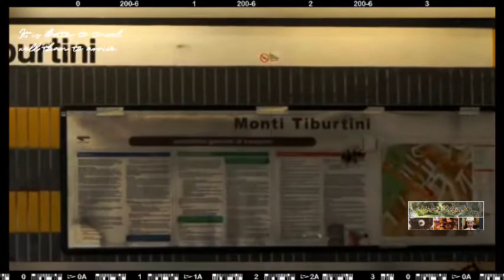Rome, Italy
Rome is the capital city and a special comune of Italy as well as the capital of the Lazio region. The city has been a major human settlement for almost three millennia. With 2,860,009 residents in 1,285 km², it is also the country's most populated commune.